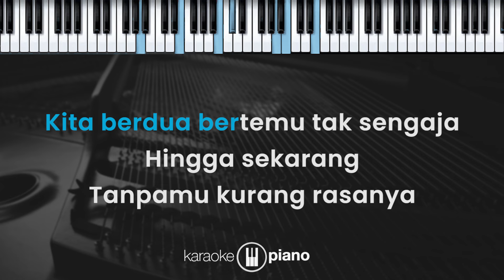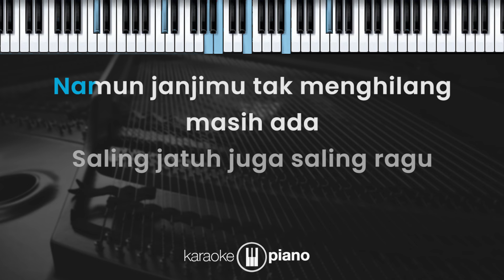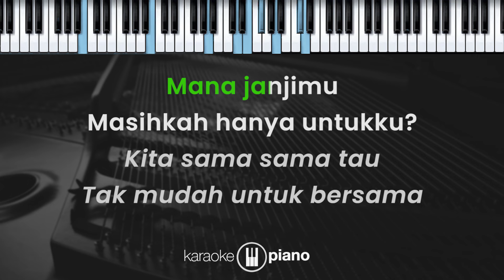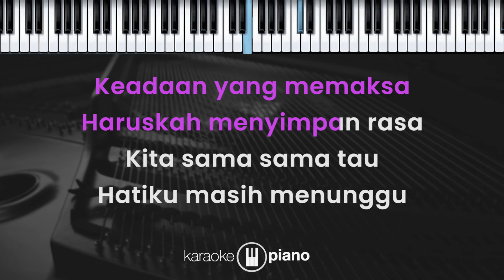Kita Sama Sama Tau - Fatin (KARAOKE PIANO - FEMALE KEY)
Lirik

Kita Sama Sama Tau

Kita Berdua
Bertemu Tak Sengaja
Hingga Sekarang
Tanpamu Kurang Rasanya

Waktu Yang Lama
Kejelasan Tak Ada
Namun Janji Mu Tak Menghilang Masih Ada

Saling Jatuh Juga Saling Ragu

Tak Mudah Untuk Bersama
Keadaan Yang Memaksa
Haruskan Menyimpan Rasa

Hati Ku Masih Menunggu
Jangan Lelah Yakinkan Ku
Suatu Saat Nanti Kita Kan Menyatu

Apakah Mampu
Untuk Ku Menunggumu?
Mana Janjimu Masihkah Hanya Untukku?

Keadaan Yang Memaksa
Haruskan Menyimpan Rasa

Suatu Saat Nanti Kita Akan Menyatu

Ku Yakin Akhirnya Kita Kan Bersatu.